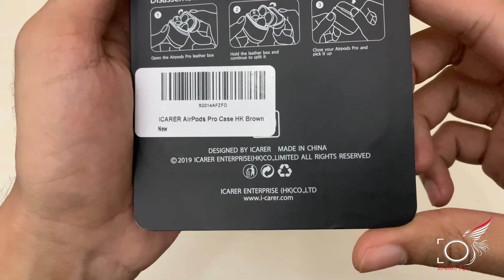APPLE | AIRPODS PRO | ICARER | ORIGINAL LEATHER | CASE | 2021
AirPods Pro Case Cover, ICARER Premium Genuine Leather Vintage Portable Shockproof Protective Cover with Keychain for Apple AirPods Pro AirPods 3 (Front LED Visible) Support Wireless Charging

Shoot with DJI OSMO POCKET

PGYTECH Extension Pole Tripod Mini